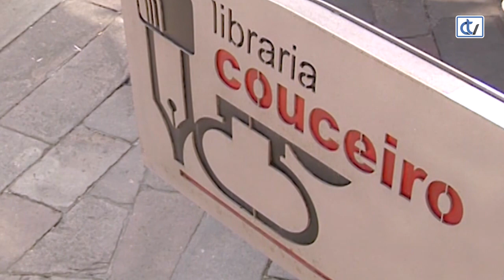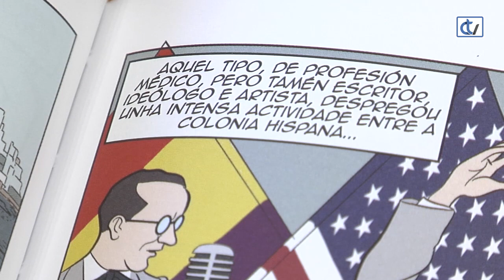Libraría Couceiro: Wolfram: espías, nazis e maquis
A libraría Couceiro recomenda a banda deseñada 'Wolfram: espías, nazis e maquis', da autoría de Alberto Varela Ferreiro. Unha historia ambientada ó final da Guerra Civil española, nun periodo de intrigas e intereses no que o volframio é protagonista e Galicia tamén.